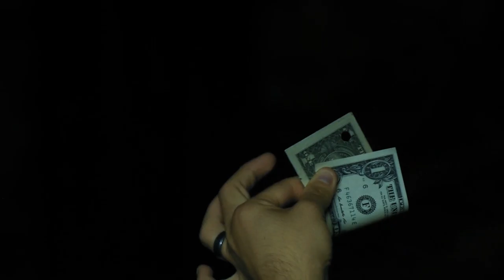HYBRID by Danny Weiser video 1